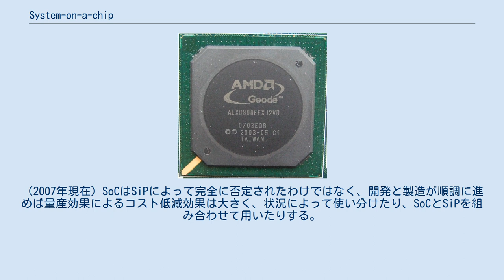System-on-a-chip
AMD Geode は x86 互換のSoC System-on-a-chip（SOC、SoC）は集積回路の1個のチップ上に、プロセッサコアをはじめ一般的なマイクロコントローラが持つような機能の他、応用目的の機能なども集積し、連携してシステムとして機能するよう設計されている、集積回路製品である。
 大容量のDRAMやアナログ回路の混載にはさまざまな難しさやリスクもあり、デメリットもある（後述）ため、DRAMを別チップに集積し、同一パッケージに収めたSiPの形態をとる製品もある。
 1970年代中頃のマイクロプロセッサは、集積度がまだ高くなく、いわゆるCPUとしての機能（近年ではコアなどとも呼ばれる）のみを持ち、メモリやパラレルI/O、UARTなどのペリフェラルは別のチップ、別のパッケージのものを利用し、プリント基板にそれらを実装して（あるいは、バックプレーンで接続された個別の基板により）システムを構成していた。
 1980年代頃からは、集積度の向上もあって、マイクロプロセッサ周辺の機能を1チップにまとめた、いわゆる「ワンチップマイコン」（マイクロコントローラ）と呼ばれる製品が現れた。
 また、顧客の個々の要求に応じた特定の専用回路をマイクロコントローラに付加することで、汎用性は下がるがその用途に対して最適化した製品も作られるようになった。
半導体メーカーとしては、チップ単価が高くできる高付加価値商品として、セットメーカー（そのチップを使用する装置のメーカ）は装置全体のコストダウンにつながるとして出荷数の多い装置で採用された。
このような製品はASICやカスタムチップと呼ばれていた（CPU機能は外付けで、ペリフェラルや専用回路を1チップ化したものも含む）。
 集積化の流れは続き、以下の理由からさらにその流れが加速した。
 これらの要件を満たした設計手法およびこの設計手法によって製造された半導体製品をSoCと呼ぶ。
 1チップに集積したSoC（ASIC全般）と、複数の単機能LSIを基板に実装した場合との比較を以下に示す。
 SoCという言葉が使われだした時期は定かではないが、1994年という情報がある。
当時、ASICやマイコン（マイクロコントローラの略称）といった呼び方は陳腐化しており、高付加価値な印象を与える新たな呼び方として注目された。
IPコアを用いることを前提にした設計方法が主流になった頃から、SoCという言葉が使われる場面が増えた。
当初は System on a Chip（SoC）の他、System on Silicon（SoS）とも呼ばれていたが、次第にSoCに落ち着いた。
 また、SoCに近い意味合いの言葉として、システムLSIという言葉が存在する。
 システム全体の回路全体を1チップに載せられるという意味のSoCだが、上記のデジタル回路以外に大容量のメモリやアナログ回路も同時に搭載したものを指す場合がある。
 従来のマイクロコントローラーでも比較的小規模（数キロバイトから数百キロバイト程度）のSRAMやROM（マスクROMやフラッシュメモリなどを含む）は搭載していたが、数メガバイトを超えるような容量では実現が難しく、外付けのメモリを用いる必要があった。
 メモリの大容量化はSRAMよりDRAMが適しているため、論理回路とDRAMの混載が過去から試みられていたが、半導体製造プロセスが異なるため実現が難しかった。
1998年前後にDRAM混載プロセスが実現された が、後述の問題点もあり、すべての用途において最適とは限らない。
 また、アナログ回路も論理回路と異なる半導体製造プロセスが必要になることが多く、大規模なロジックLSIに汎用的なアナログ回路を混載することが難しかった。
SoCと呼ばれる前のマイクロコントローラー製品では、A/Dコンバーター・D/AコンバーターやPLLなど一部の回路は実現できていたが、電源用などの大出力トランジスタや高精度のオペアンプ、高周波を扱うRF回路は混載が難しい。
デジタル回路/アナログ回路混載のことを指すMixedSignalという言葉も存在する。
 2007年現在SoCと言った場合、必ずしもDRAMやアナログ回路を含むとは限らない。
 SoCには長所/短所があり、以下のような点が短所として挙げられる。
 DRAMやアナログ回路を混載する場合、以下の点も問題となる。
 これらの技術的課題やリスクはあるが、半導体製造...